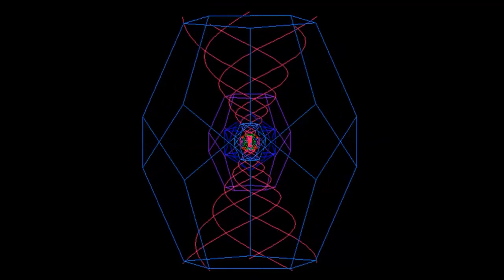Presidente Nicolás Maduro asiste al acto de Instalación del Congreso de la Patria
Producciones de La Fundación Comando Comunicacional Hugo Chavez:  Programas, Tip, Publicidad
d, Actividades en General que Generen La Noticia Veraz y Autentica, Siendo Irreverente como Pregoneros de la Calle...!!!